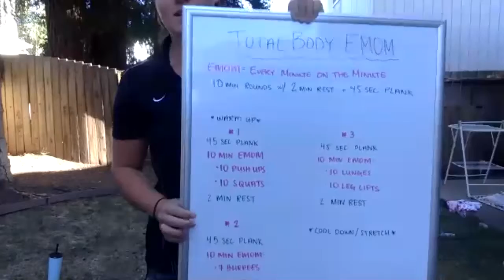SRU Training at Home with coach Sally